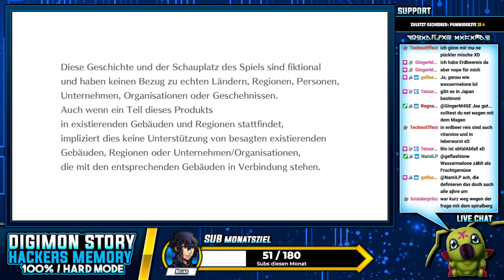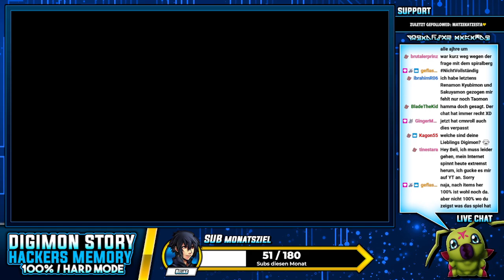Digimon Story: Hackers Memory [100%/Hard]: Arkadimon Ultra & Mega | Part 54